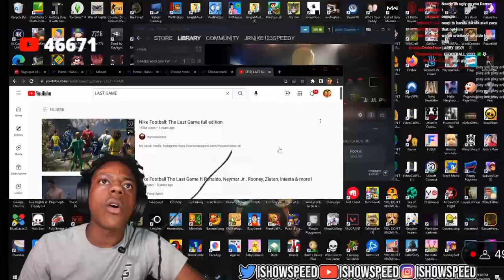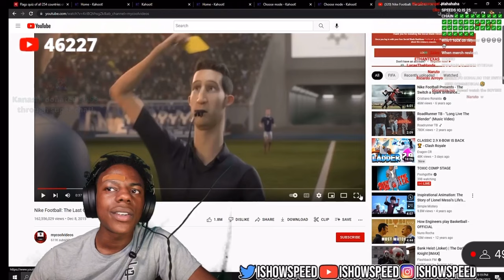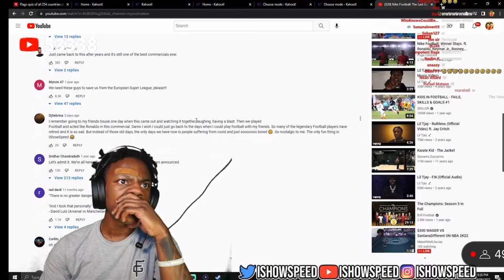IShowSpeed Reacts To Nike Football: The Last Game full edition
Speed Reacts To Nike Football: The Last Game full edition

IShowSpeed Reacts To The Last Game